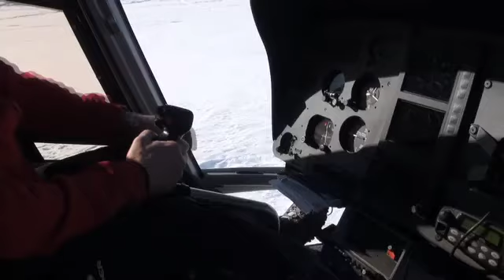Heli ski Verbier